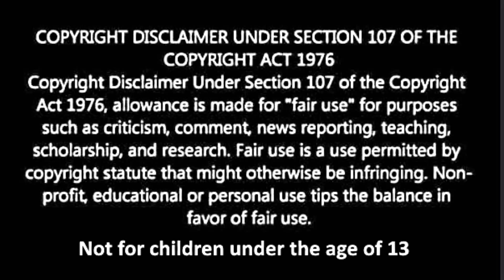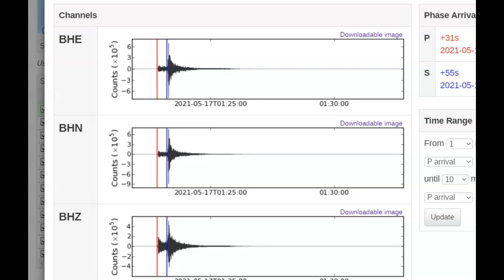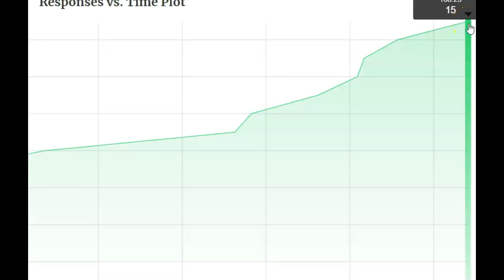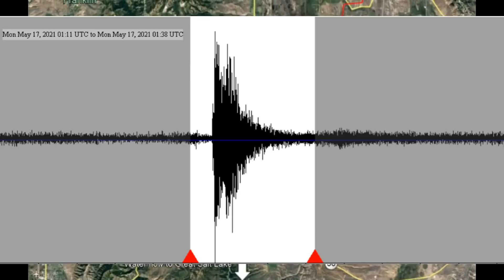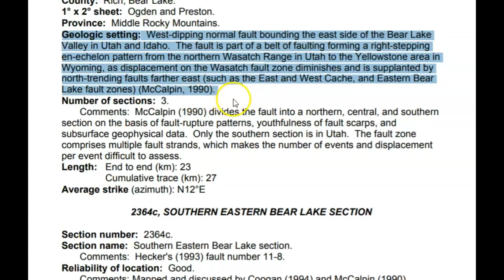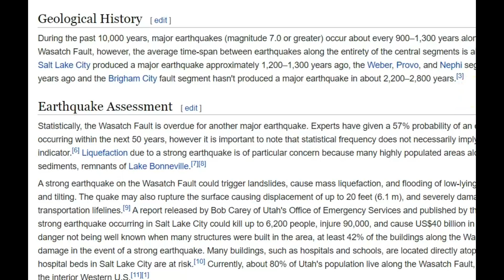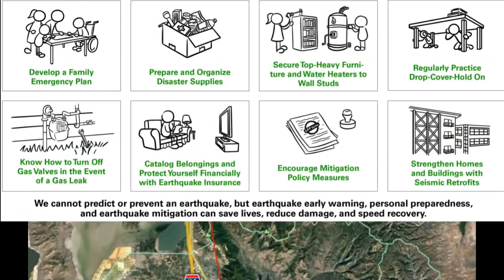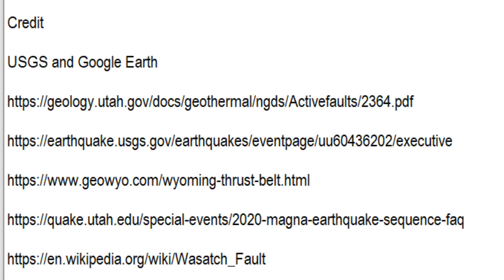Will Salt Lake, Brigham, Utah Have the Next Great Earthquake? Magnitude 3.3 Warning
This area of the Wasatch Fault is over due for a major M7 or greater earthquake.

Credit